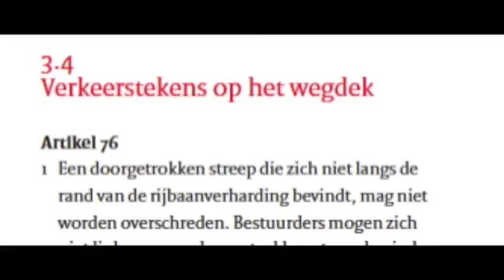Lijnenziften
Op de Nieuwe Brug is een tweebaans fietspad aangelegd met rood asfalt en streepjes voor het heen en weer verkeer. En midden op de brug een enkele busbaan met links en rechts een dubbele doorgetrokken streep. De wethouder die het allemaal mee geregeld heeft legt het uit.